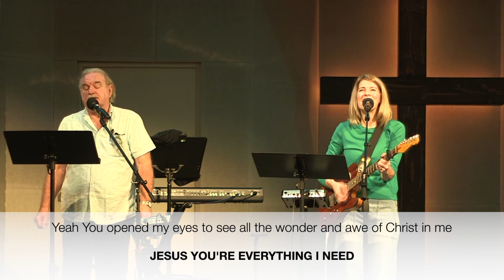Oh You Bring(Opening Song)